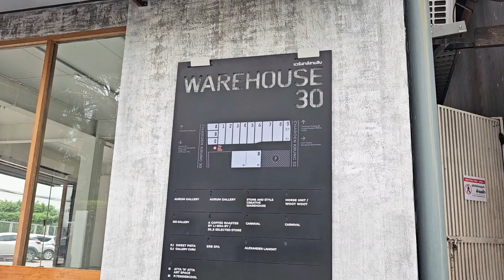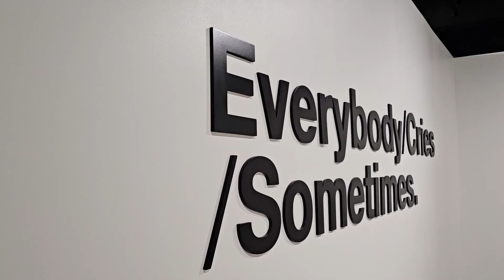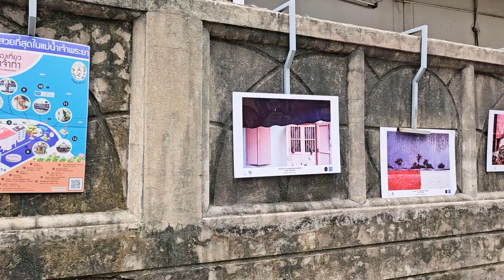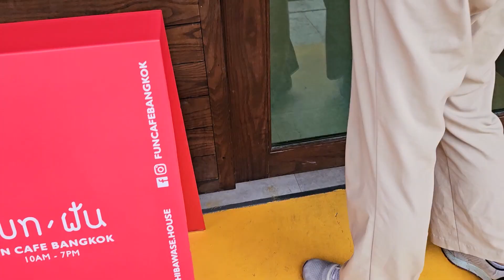Vlog : One Day with Samsung Galaxy Z Flip 5 💜 พาชมนิทรรศการสีฟ้า Crybaby วาดรูปบนเค้ก !? | MeganeMam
มาลองเทสถ่ายรูปและอัดวิดีโอข้างนอกด้วย Samsung Galaxy Z Flip 5 กันค่ะ
หวังว่าจะสนุกไปด้วยกันนะคะ 🥰
▽ CLICK ME !

✨ T i m e s t a m p s :

0:00 Highlight
0:14 Opening
0:27 นิทรรศการ The Color Blue Dream @Warehouse 30
1:20 นิทรรศการ Everybody/Cries/Sometimes @River City Bangkok
2:18 หาอะไรทาน แวะตลาดน้อย
3:04 FUN Café Bangkok
4:50 Ending

Location :

📍 Warehouse 30
"The Color Blue Dream" โดย อัจจิมา เจริญจิตร

📍 River City Bangkok
"Everybody/Cries/Sometimes" โดย มอลลี่ หรือ มด-นิสา ศรีคำดี

FOLLOW EDITOR :
✂️ Video Editor : beaver41